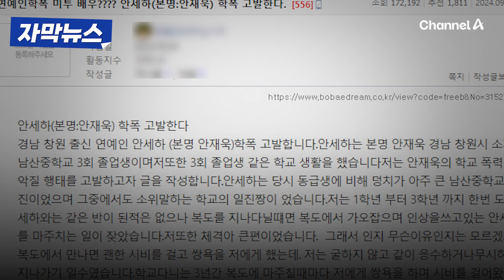[자막뉴스] 안세하 학폭 논란 일파만파....소속사 "강경한 법적대응" / 채널A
배우 안세하 씨가 학교폭력 가해 의혹에 휩싸였습니다. 자신이 피해자라며 "깨진 유리조각으로 배를 찔렸다"는 폭로까지 한 건데요. 안 씨 측은 법적대응에 나섰다는 내용 [자막뉴스]로 확인하시죠.